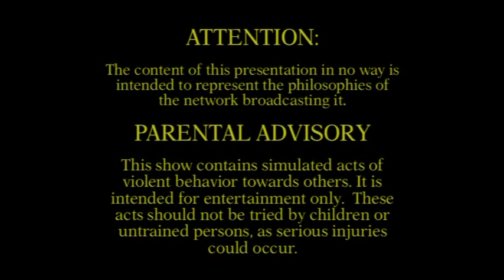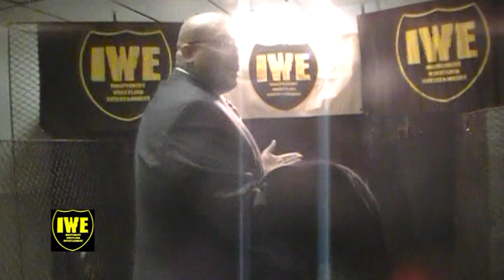IWE TV 05-14-16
On this episode witness the Debut of The ELITE TERRELL as he takes on IWE Juniorweight Champion, "The Criminal" Aaiden Andrews! And in our Main Event its a 6 Person Intergender Tag Team Match as the 5 Star Spectacle & Tequila Rose taken on the Party Central Outlaws & Sarah D'arrico!